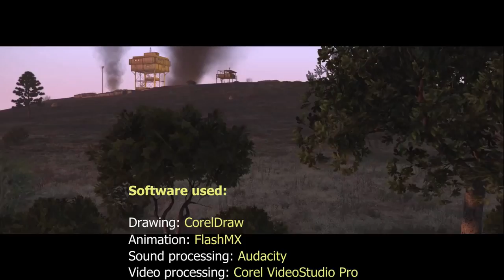RESET of TOP100 ARMA 3 Co-op Missions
As explained in video a reset was necessary, but have no fear most of the missions will be re-evaluated and included in top :)

For each missions players are allowed to vote once, giving from 1 to 10 points. By that number they rate overall impression based on their own experience playing the mission. The average score is calculated and here you go, we have the final score :)
Usually voting happens here [strong] but voting poles can be setup in other places as well depending who I'm working with for a video.

[strong]Software used:[/strong]
Drawing: CorelDraw
Animation: FlashMX
Sound processing: Audacity
Video processing: Corel VideoStudio Pro
Video capturing: Open Broadcaster Software